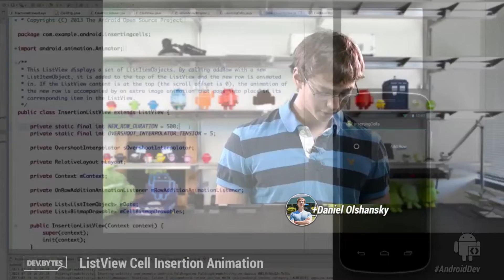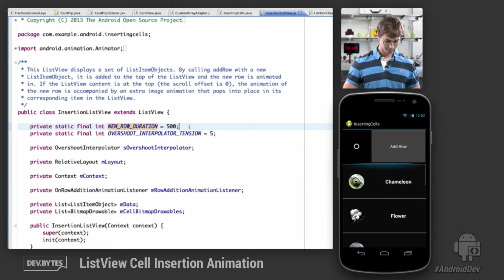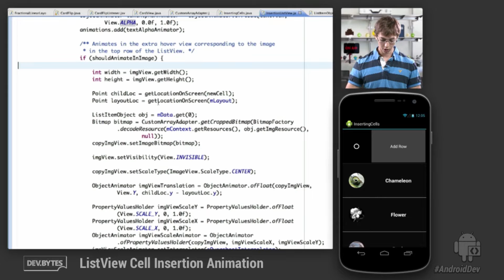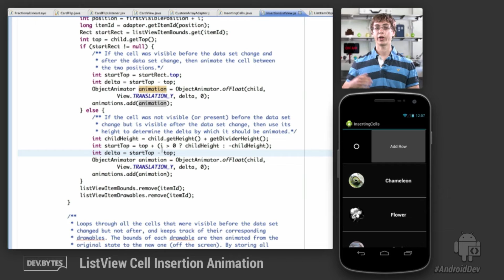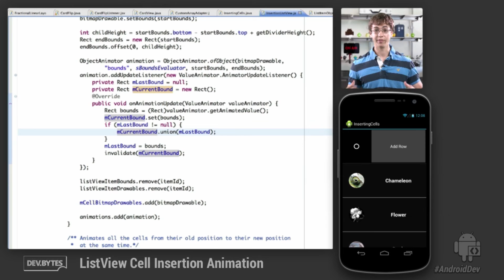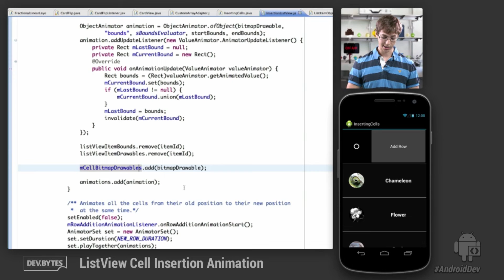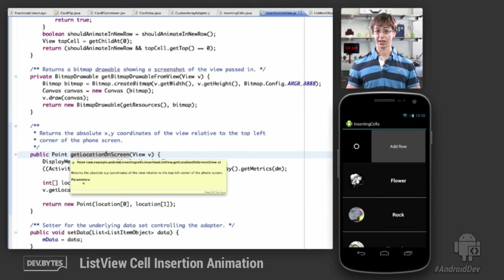DevBytes: ListView Cell Insertion Animation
This video shows how adding items to a ListView can be animated into place.